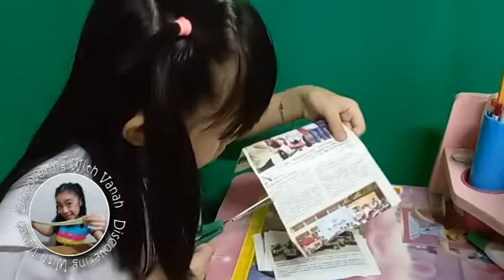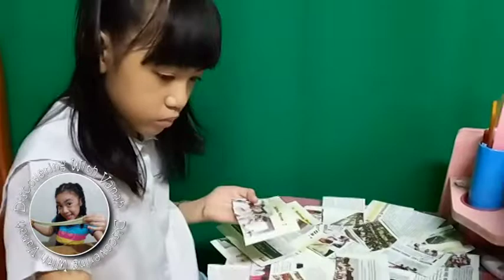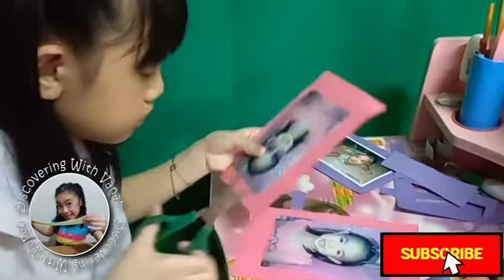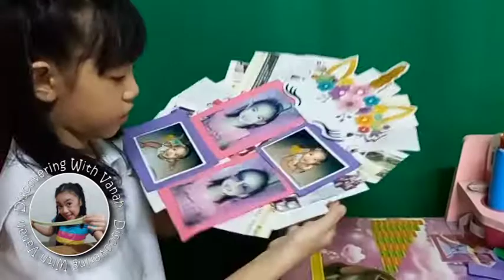Collage Making Naman Tayo | Memorable Pictures Ko Ito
- Let's Kill Zombies in Zombie Hunter | Nahirapan Ako